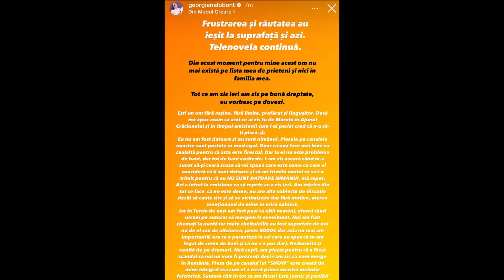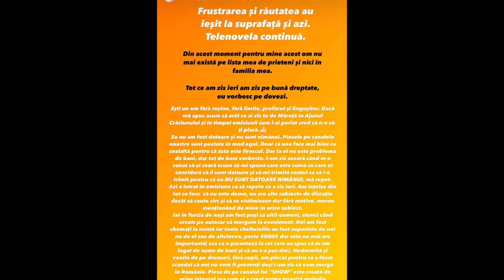Georgiana Lobonț și-a ieșit din minți și l-a făcut cu ou și cu oțet pe Armin Nicoară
Saxofonistul a continuat, spre surprinderea tuturor, inclusiv a lui Cătălin Măruță, discuția de ieri, în care a spus ce l-a deranjat la nașa lui, Georgiana Lobonț.